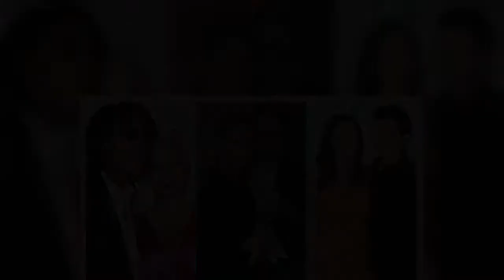A source tells ET that the 32-year-old actress 'understands the situation.'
All's well in Ben Affleck's immediate circle. The actor is getting along well with his ex-wife, Jennifer Garner, and his girlfriend, Ana de Armas, understands their "co-parenting dynamic," a source tells ET.  According to the source, Garner is "happy" for Affleck, and the pair have been "getting along so well and are often communicating because of their co-parenting dynamic." The exes -- who split in 2015 after 10 years of marriage -- share 15-year-old daughter Violet, 11-year-old daughter Seraphina and 8-year-old son Samuel.   "Ana understands the situation and is close with their kids, gets along with them and loves them," the source shares. "Ana and Ben spend a lot of time together when they are both in town." ET's source adds, "Ana loves how Ben has been focused on being healthy and getting in shape. They do workouts and take walks together and she tries to eat healthy too."  Affleck, 48, and de Armas, 32, started dating after meeting on the set of their upcoming movie, Deep Water ...